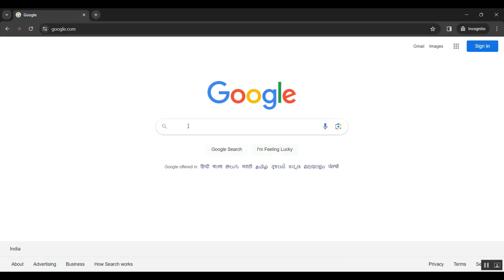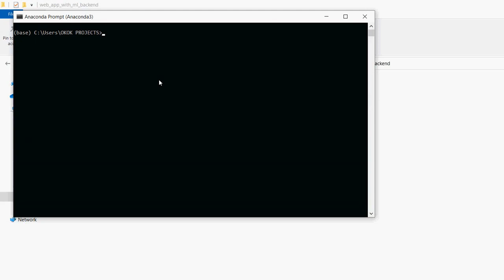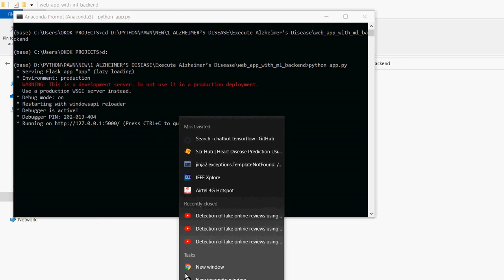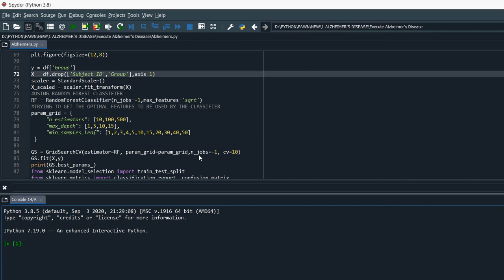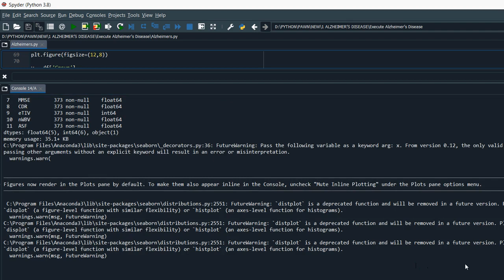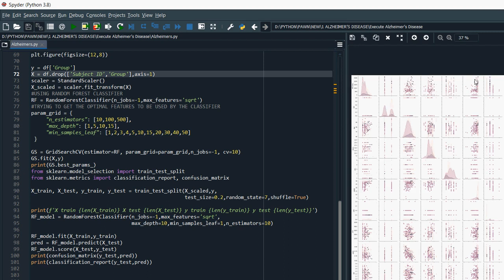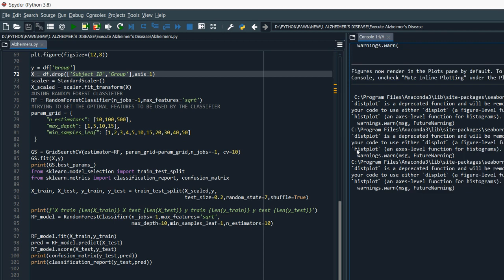A Hybrid Multi Scale Attention Convolution and Aging Transformer Network for Alzheimers Disease Diag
IEEE PROJECTS 2024 TITLE LIST

* Complete Source Code
* Complete Documentation
* Complete Presentation Slides
* Flow Diagram
* Database File or Dataset
* Screenshots
* Execution Procedure
* Video Tutorials
* Supporting Softwares

Support Specialization
* 24/7 Support
* Ticketing System
* Voice Conference
* Video On Demand
* Remote Connectivity
* Document Customization